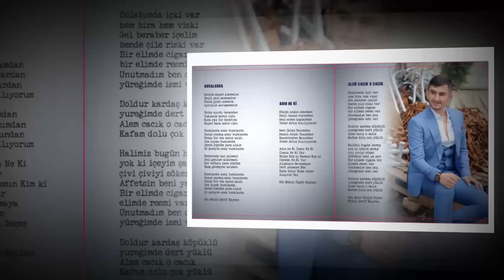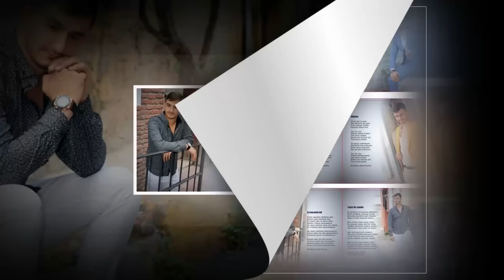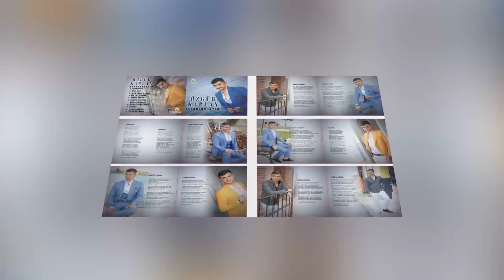ÖZGÜR KAPLAN YIKARMI SANDIN